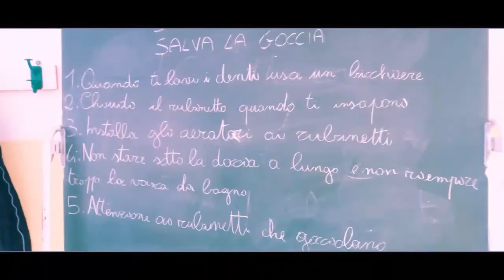Mottola - IC "Manzoni" - IF Giornata mondiale dell'Acqua '17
Quarto anno dell'Istituto con "Salva la goccia": attività iniziali della IF (SS I grado) tra logo e decalogo.